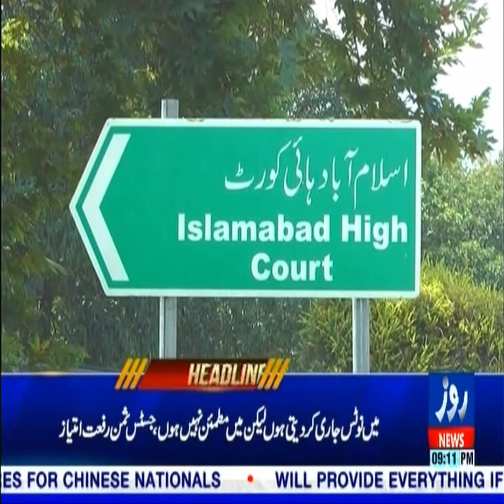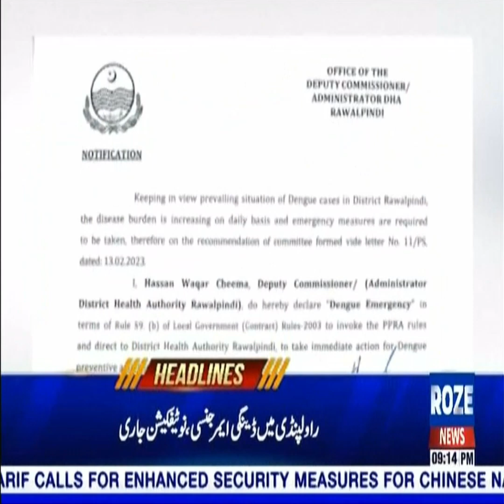Headlines | $2 Billion Deals Expected as Delegation Arrives, ADB Announces $6 Billion Financing!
In a major boost to Pakistan's economy, a Saudi delegation has arrived to discuss investment deals worth $2 billion, with plans to expand this to over $5 billion by 2027. Federal ministers Dr. Musadik Malik, Jam Kamal, and Abdul Aleem Khan welcomed the delegation in Islamabad. With 30 agreements set to be signed across various sectors, the economic partnership between Saudi Arabia and Pakistan is set to thrive. Following the IMF’s support, the Asian Development Bank (ADB) has also committed $6 billion in financing over the next three years, marking a new era of economic growth for Pakistan.